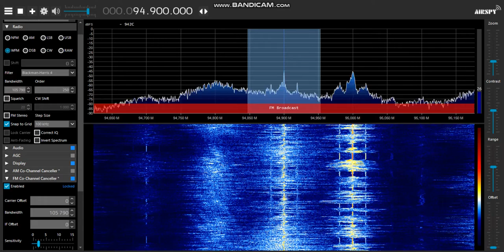Sporadic-E: Greek on 94,9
Greek station under 94,9 Retró Rádió by using SDRSharp FM Co-Channel Canceller